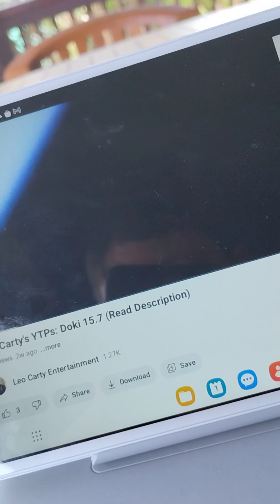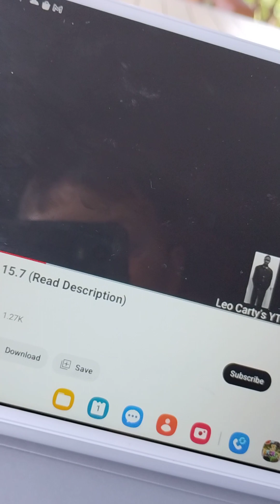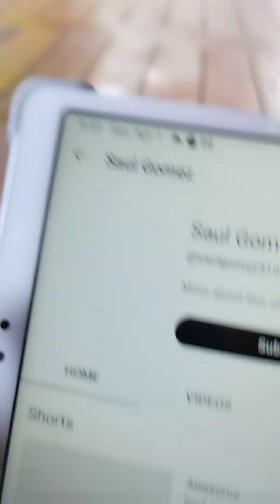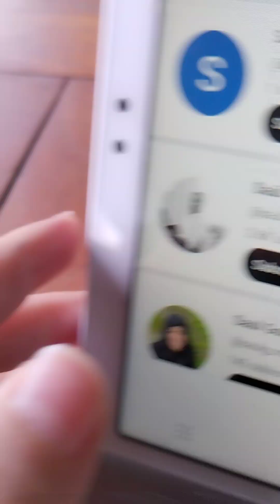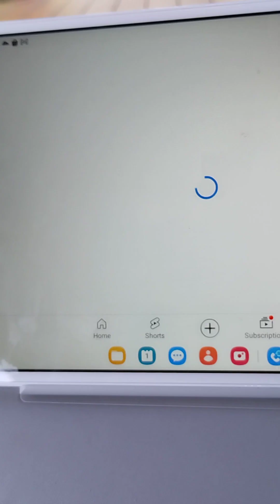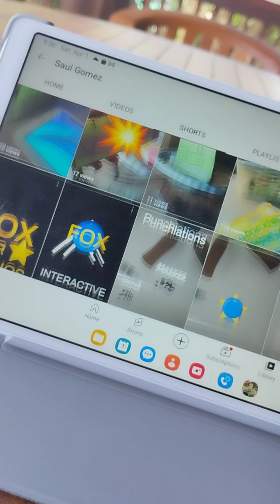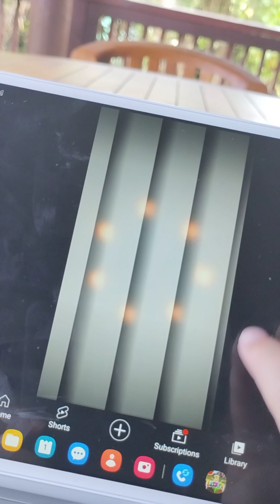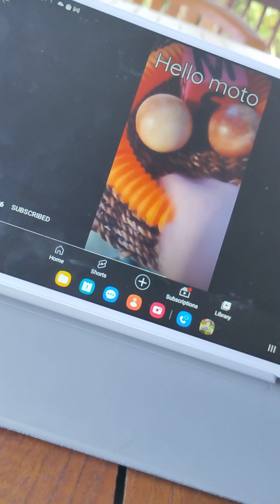the funniest videos I seen